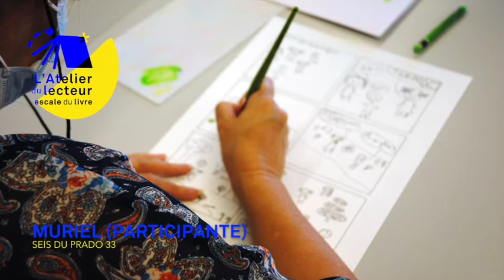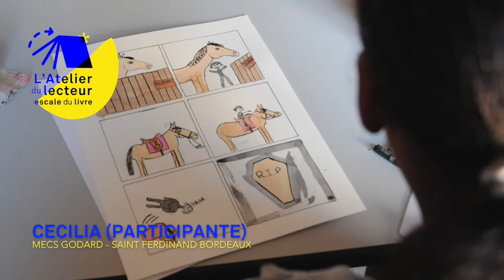Atelier du lecteur 2020 │ Retours sur expérience → Les participants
La vidéo est disponible en version sous-titrée pour cela cliquez sur l'icône "Sous-Titre" en bas à droite de l'écran